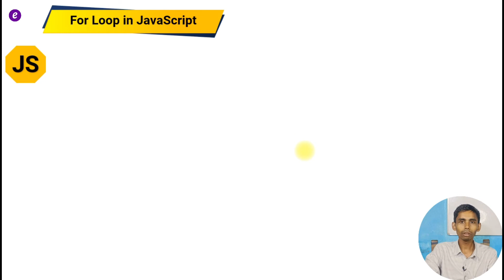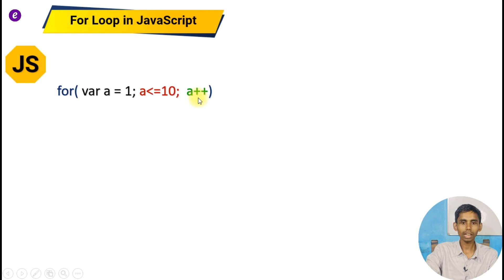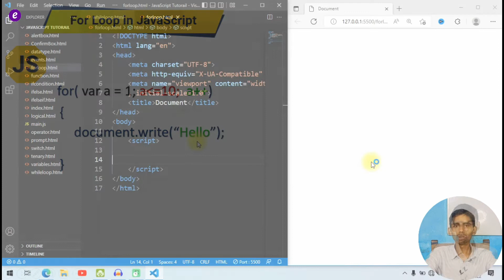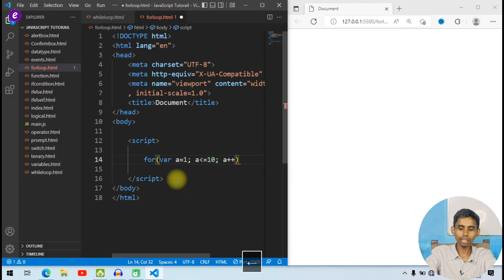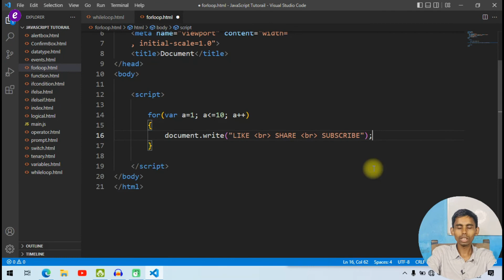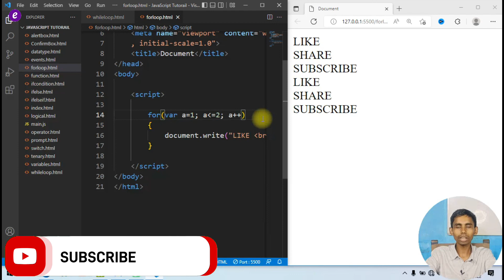For Loop in JavaScript | JavaScript for loop tutorial in Hindi for beginners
Namaskar dosto aaj ke ish video JavaScript me For Loop Kiya Hota hai. For Loop ko JavaScript ke under Kaise use kar sakte hai. Dosto For loop ko javascript me Kaise use karna hai ishka ek example program bhi bana ka bataya hun.